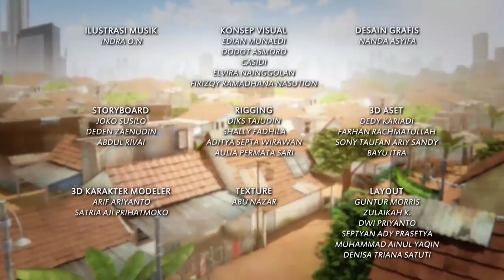Kerja Bakti Harus Ikhlas - Adit & Sopo Jarwo